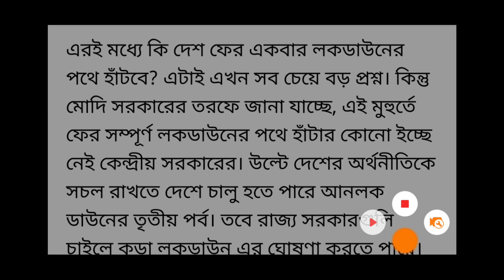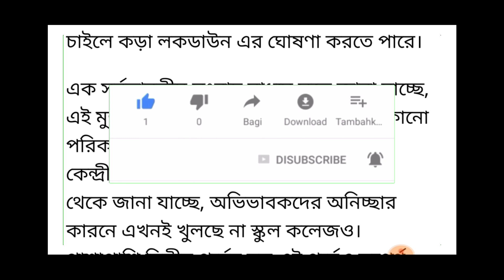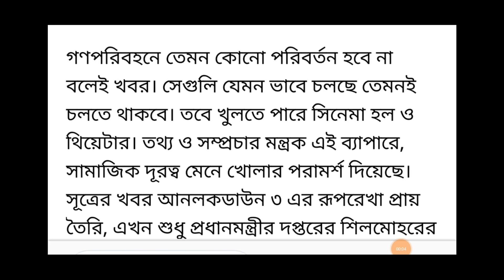আগষ্ট মাসে খুলছে স্কুল কলেজ। কি কি খোলা ও বন্ধ থাকবে দেখুন।।